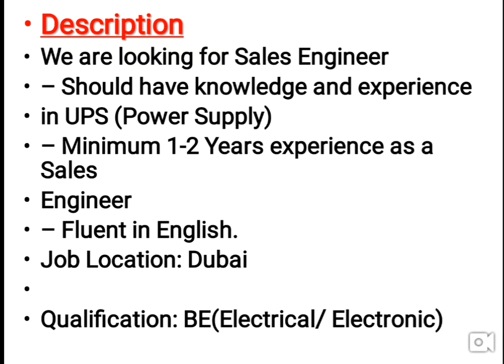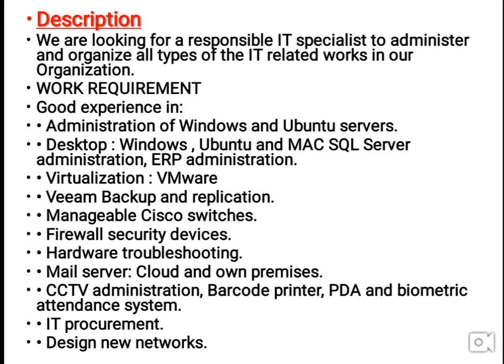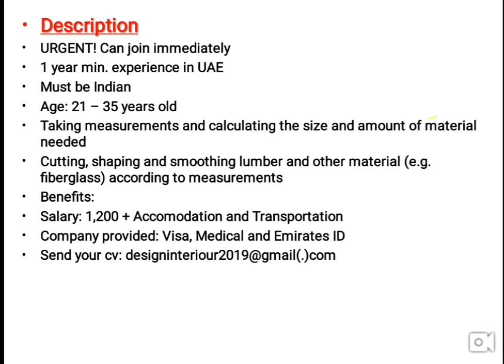75,000 RS. Salary Jobs In Dubai With Free Visa & Free House Apply Now | Hindi Urdu